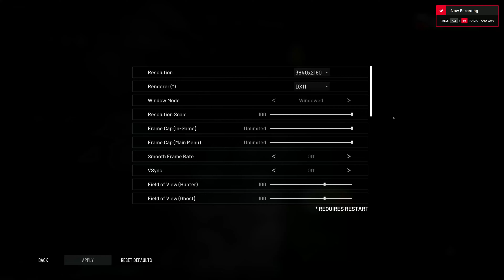Midnight Ghost Hunt | 6900 XT 5950X | 4K ULTRA GRAPHICS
Midnight Ghost Hunt 4K Gameplay using an Powercolor Red Devil 6900 XT

Video Recordings:
➡️️Recording Program - Radeon Relive

Computer Specifications:
➡️️GPU - AMD 6900 XT 16GB Powercolor Red Devil
➡️️ COOLING - Corsair H100i ELITE CAPELLIX RGB
➡️️MOBO - ASUS ROG STRIX X570-F